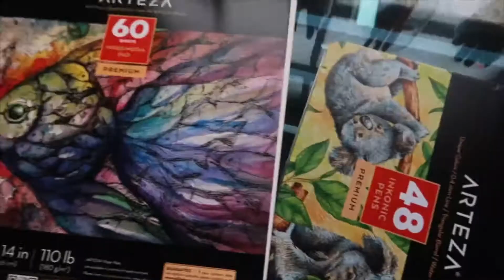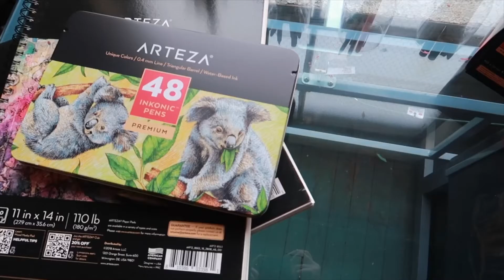Trying Arteza Art Supplies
An art company called Arteza reached out to me and sent me a bunch of art supplies to try.

Using:
Inkonic Fineliner Pens, Assorted Colors - Set of 48